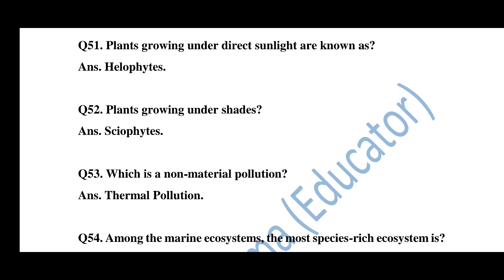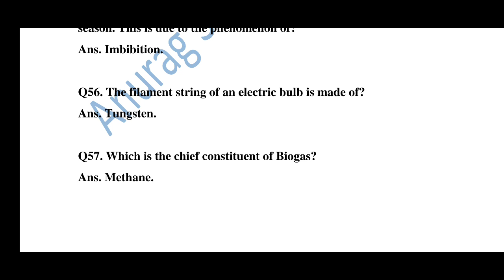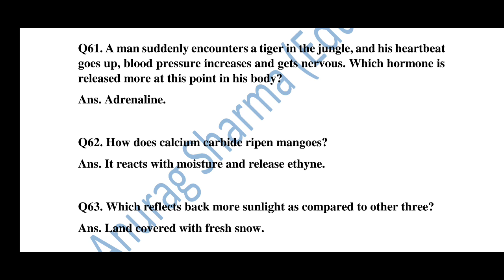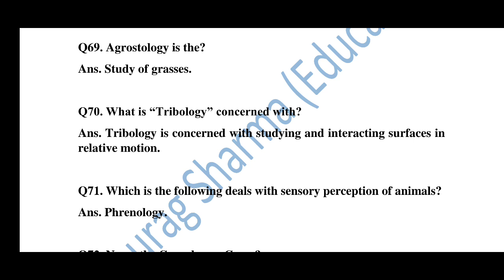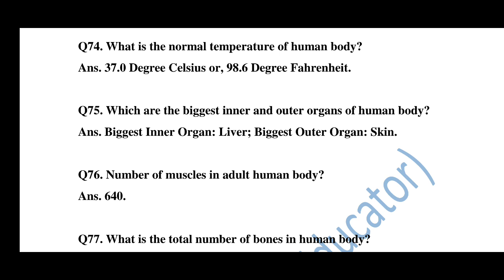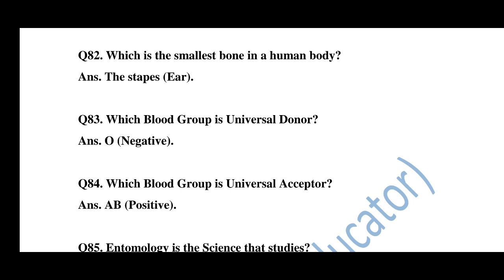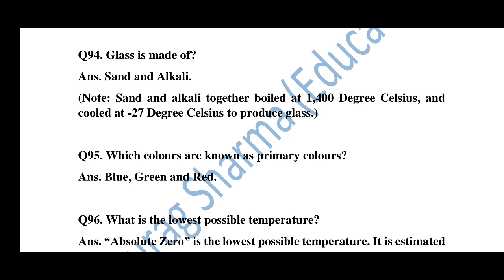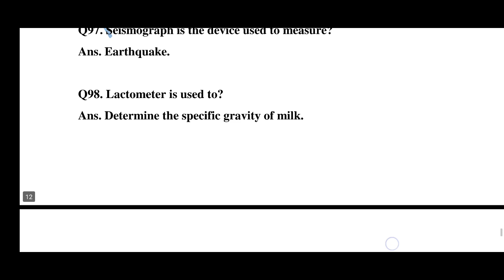APSC CCE Prelims 2023: Most Important Questions on General Science (Part - 2)